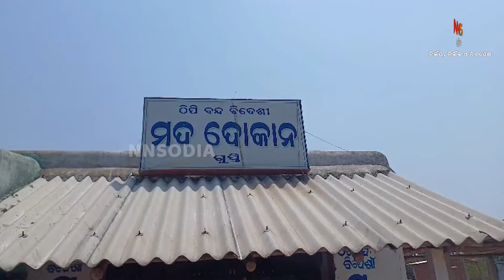ଚଢା ଦରରେ ମଦ ବିକ୍ରି କରି ମଦଦୋକାନୀ ମାଲେମାଲ, ଗ୍ରାହକଙ୍କ ପକେଟ ଖାଲି